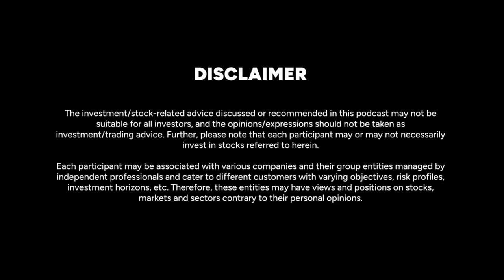How Harvard Business School Helped Me - Jay Kotak